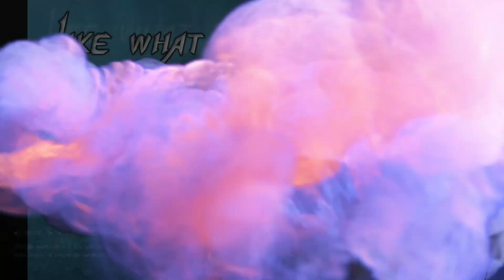Aridan Plays: Hogwarts Legacy (Part 66)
A small spat with Sebastian ensues